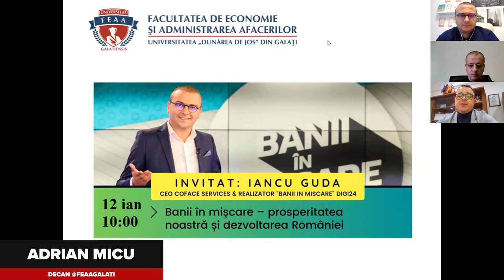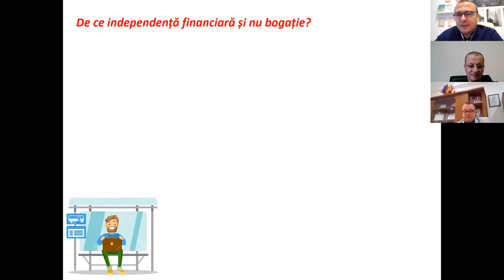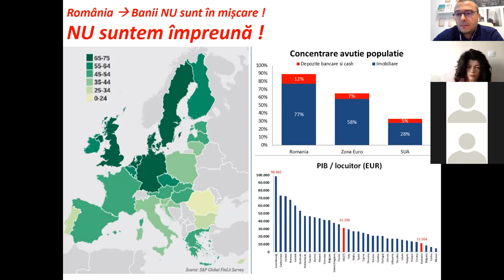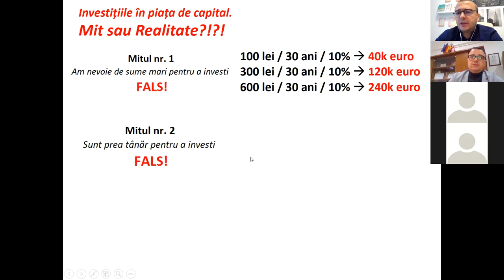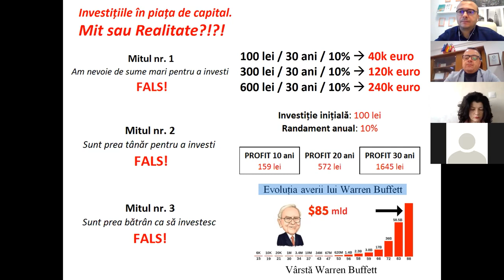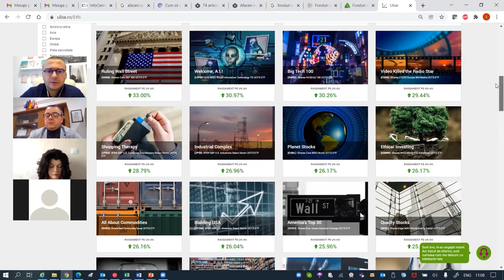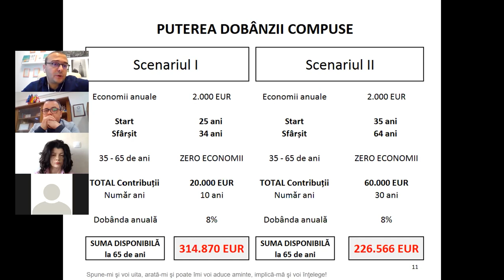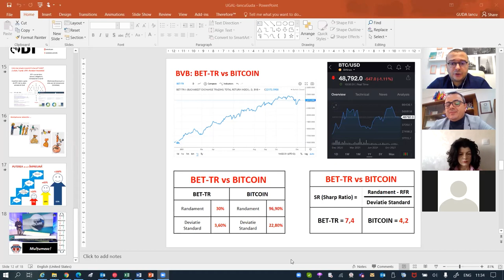Ziua porților deschise | Banii in miscare cu Iancu Guda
Open Gates-Open Minds este o acțiune menită să arate deschiderea Universității „Dunărea de Jos” din Galați către viitor, transparența totală și dorința instituției de a comunica cu tânăra generație.

Venim în întâmpinarea elevilor de liceu cu cele mai interesante activități care au loc în Campusul Științei, cu prezentări atractive ale laboratoarelor și sălilor de curs, cu o serie de cursuri adaptate pentru vârsta lor, cu gânduri și experiențe împărtășite de absolvenții noștri, care acum se bucură de o carieră de succes.

Vă așteptăm cu inimi, minți și porți deschise să cunoașteți universitatea noastră, cea mai mare instituție de învățământ superior și de cercetare din Sud-Estul României”, a explicat prof. univ. dr. ing. Puiu Lucian Georgescu, Rectorul Universității „Dunărea de Jos” din Galați.

Pentru a aflat mai multe informații despre admiterea la FEAA Galați, accesează